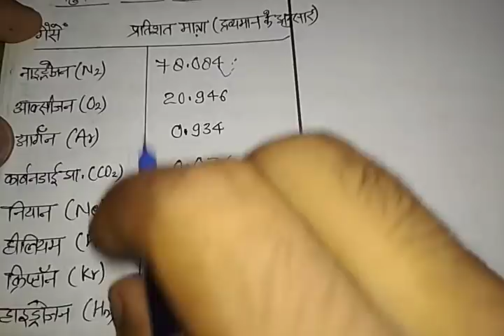Composition & Structure of Atmosphere, Importance, etc : BTC/DElEd 2nd Sem 2018, SSC, UPSC, PCS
एक नजर गणित के हल प्रश्न पत्र पर-
BTC/DELED 2016 First Sem Maths Q Paper Solved in Hindi | Part-2|